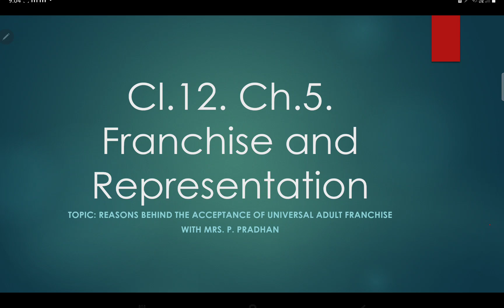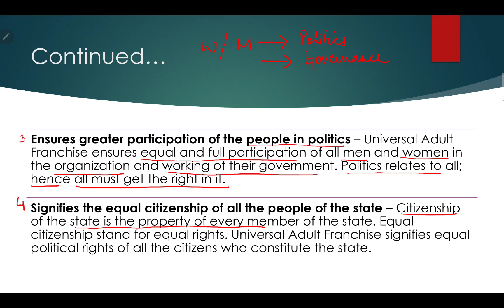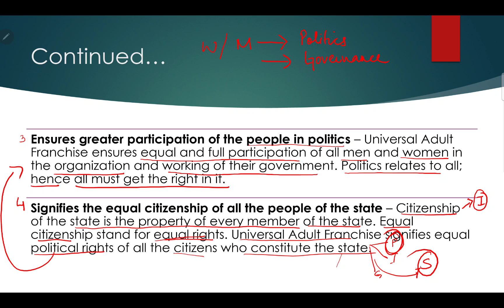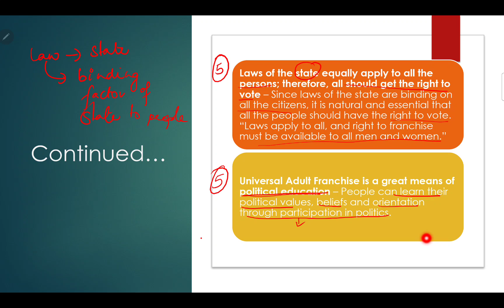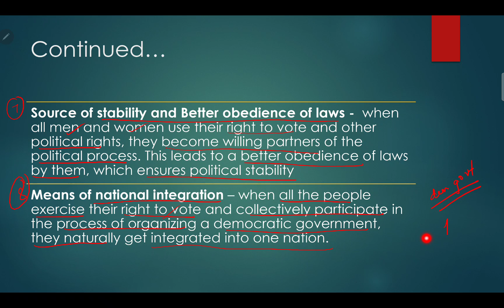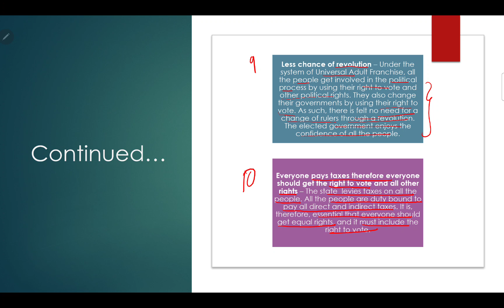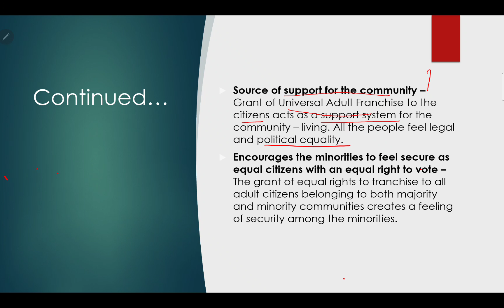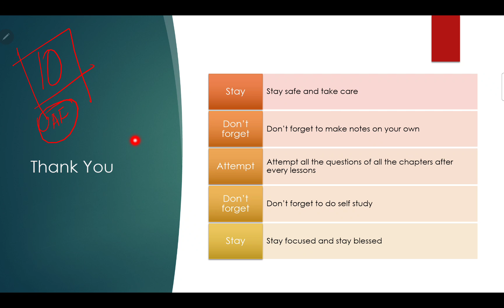cl.12.Pol.sci.ch.Franchise & Representation. universal acceptance of UAF.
reasons for  acceptancee of Universal Adult Franchise.